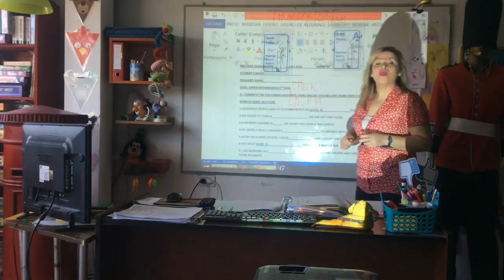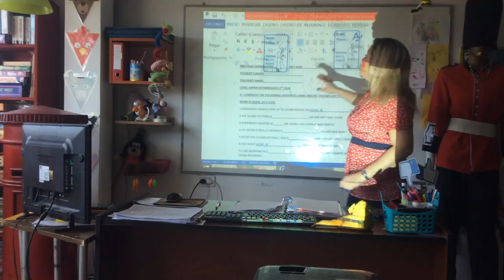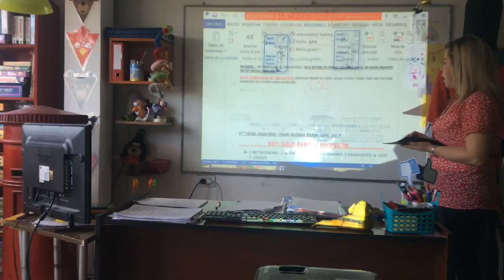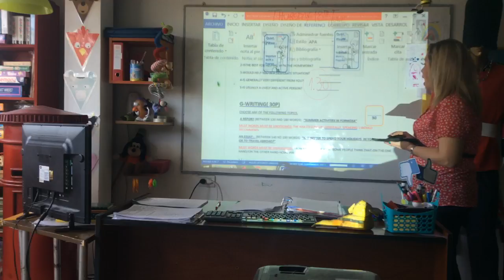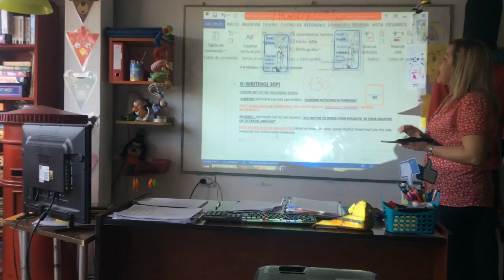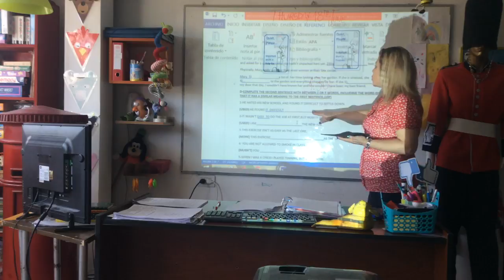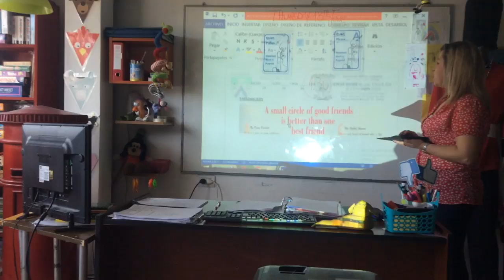VIDEO CLASE 18-06-20 5TH YEAR